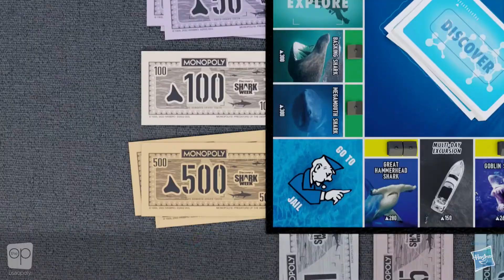MONOPOLY: Predators of the Deep Edition | The Op Board Game Showcase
Let the discovery begin with this shark-lovers’ edition of the classic family game! MONOPOLY: Predators of the Deep Edition captures our curiosity and research of sharks by letting players buy, sell, and trade camera and satellite tags of the most popular ocean dwellers, such as the Great White Shark, Tiger Shark, Megamouth, and more!

Get up close with custom tokens such as a Research Vessel, Sonar Buoy, and Shark Diver while you explore the board and earn with your collection. Do a deep dive into these fascinating fish and outdo the competition to be the last one swimming!